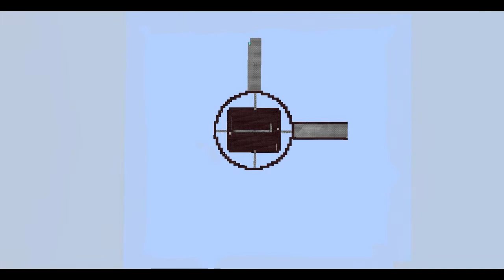Minecraft Let's Play - Episode 16 - Lapsing The Time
Hi guys! Say 'hello' to GDCam, my camera!

In this episode, I don't talk, at all. The whole video is a compilation of time lapses. Enjoy!